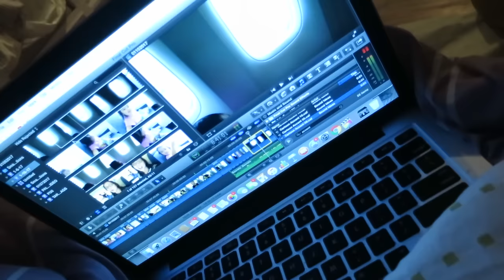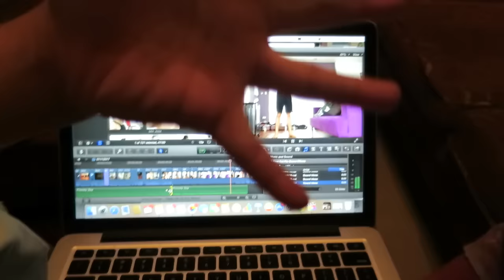First Time Meeting Their Cousins! - January 11, 2017 - ItsJudysLife Vlogs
Judy's Links

Benji's Links

Vlog Camera We Use:

Blendtec Blender